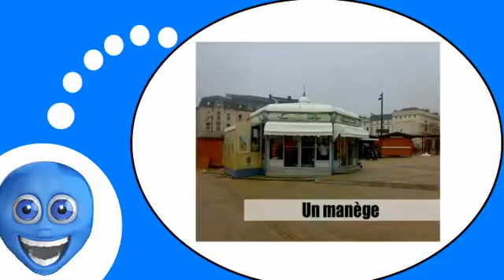يتكلم وكأنه الفرنسية = في المدينة # 8